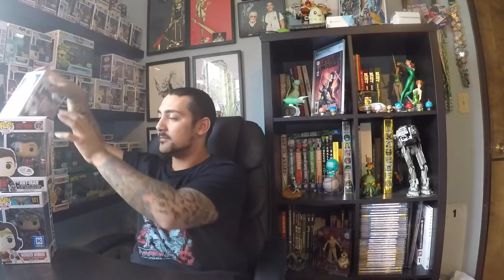Intro to Funko What is it? | Nerd Novelty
Ever wondered what Funko Pop's are? Well here's a fantastic introductory video that's just for you! Did you enjoy this video?